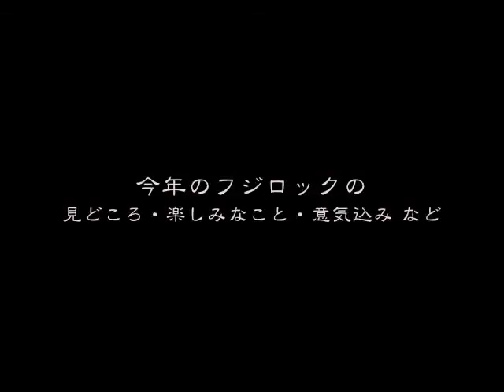フジロック2008@入場ゲート前 (Part2)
フジロック2008で入場ゲート前に並ぶみなさんに、今年の見どころ、楽しみなこと、意気込みなどを聞きました。(Part2)